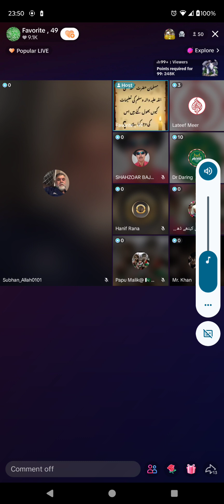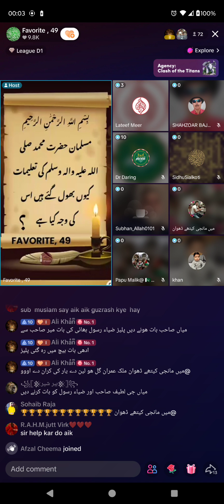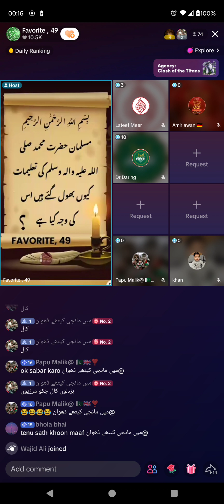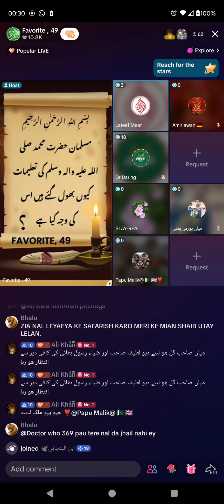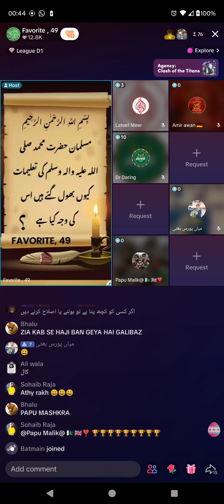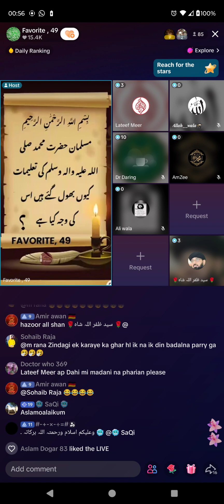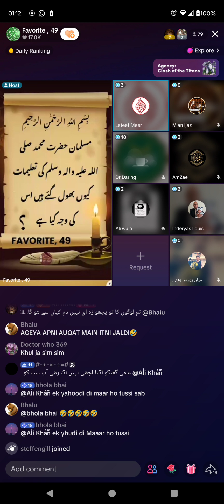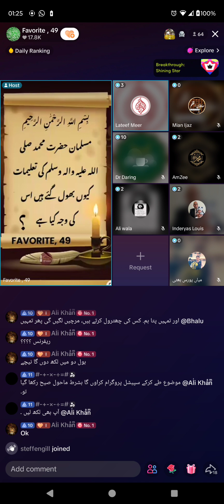684 - Zia Rasool Ameeni, Vs favourite 49, Mir Latif-, Ahmadiyya Qadiani Murabi 27-3-2024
Ahmadiyya Qadiani Murabi